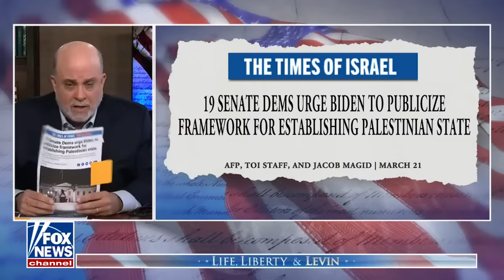Mark Levin: Trump was right about this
Fox News host Mark Levin criticizes President Biden and the Democratic Party's handling of the Israel-Hamas war on 'Life, Liberty & Levin.'